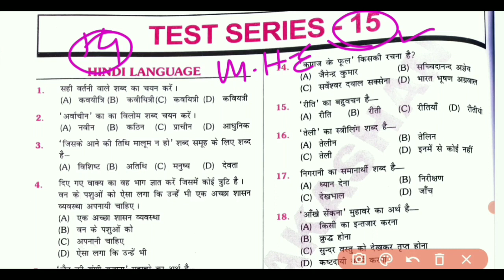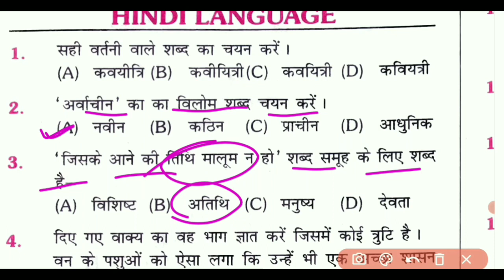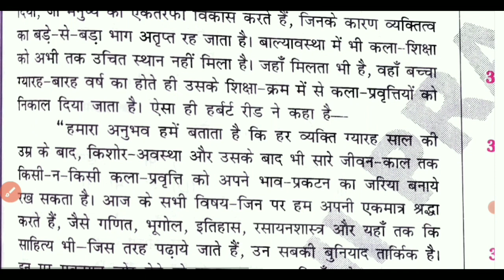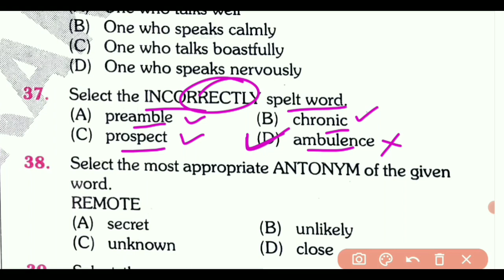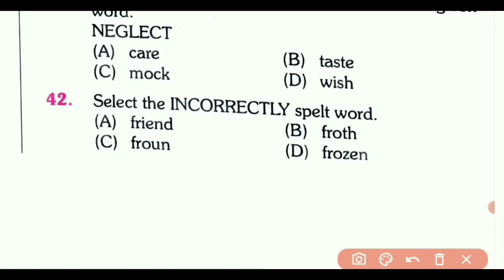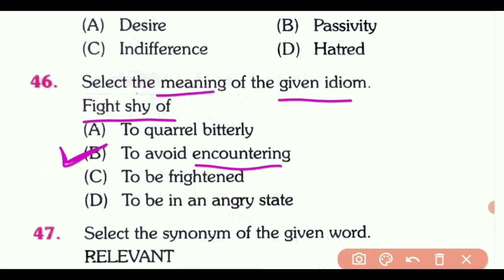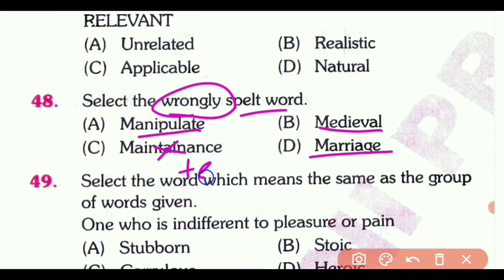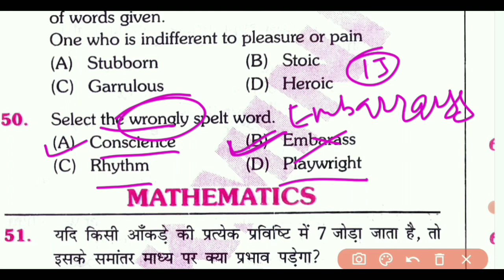Bihar civil court questions paper | Bihar civil court clerk peon questions paper 2023 | Test :- 15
इस ᴠɪᴅᴇᴏ में इस्तेमाल किए गए कॉन्टेंट, {ᴘʟᴀᴛғᴏʀᴍ / ʀᴜᴋᴍɪɴɪ ᴘʀᴀᴋᴀsʜᴀɴ} द्वारा प्रकाशित किताब ( ʀᴜᴋᴍɪɴɪ ʙɪʜᴀʀ ᴄɪᴠɪʟ ᴄᴏᴜʀᴛ ᴛᴇsᴛ sᴇʀɪᴇs ) से लिया गया है। अतः इस वीडियो में इस्तेमाल किए कॉन्टेंट पर sᴛᴜᴅʏ ᴍᴏᴅᴇ 247 का कोई भी अधिकार नहिं है।

🙏 धन्यवाद.

[ बिहार सिविल कोर्ट से संबंधित महत्वपूर्ण वीडियो ]

🔰महत्वपूर्ण वीडियो के लिंक:-

✔️ मीराबाई चानू से संबंधित महत्वपूर्ण प्रश्न:-

🙏 धन्यवाद.

{{You can Ignore this tag😀}}
 bihar civil court clerk question paper 2016
 bihar civil court clerk question paper
bihar civil court preparation
 bihar civil court group d